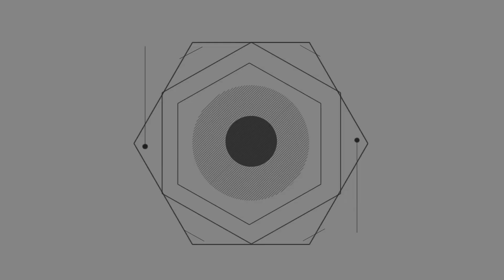二戰勝利後，為何此國數萬人選擇自殺？瘋狂程度連日本都自愧不如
二次世界大戰是迄今為止規模最大，參戰人數最大的戰爭。一共有60多個國家在這場戰爭中投入了兵力。這其中不乏一些傾全國之力來參加戰爭的國家，位於亞洲的日本就屬於這樣一個國家，曾經還喊出了“一億玉碎”的口號，由此可見當時的日本是多麼瘋狂的一個國家。